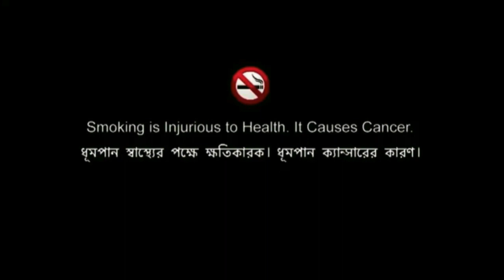dating bangla short film 2021 dada 24